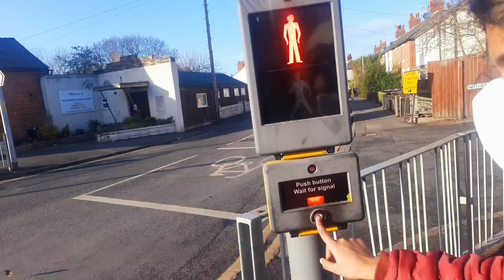Fist day outing in the UK| Telford